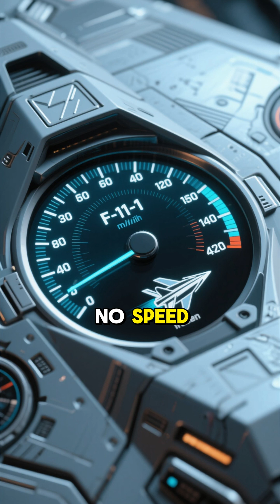This "Fighter Jet" Has NO Radar, NO Guns, NO Speed 😳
The F-117 Nighthawk is called a fighter jet. But it has no radar, no guns, no missiles, no afterburner, and no speed.

Just two bombs.

But a single F-117 could penetrate the most defended airspace on Earth completely alone and undetected.

That's why it terrified Soviet generals.

🎬 Full F-117 documentary on my channel!